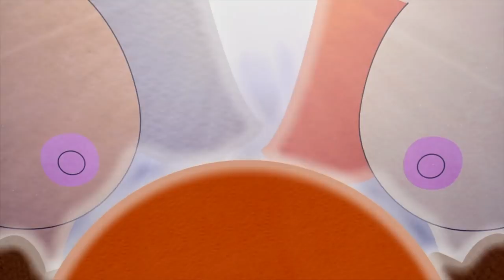South Park: Bigger, Longer & Uncut - Hell Isn't Good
Lyrics
Little boy at peace, what is this place beyond the stars?
Open up your eyes, what are these things you're moving toward?
Head so full of wonder
Worries in the past
Could it be that you are free at last?

NO!

Kenny: What?! What the fuck?!

Little boy, you're goin' to Hell!!!
You said bad words, threw rocks at the birds; now this is your hotel!
You ain't goin back. This ain't Disneyland, it's Hell!!

Little boy, it's time for you to pay
For hurtin' that bird, and not goin' to church, starin' at boobs everyday.
Thought you were in bed, instead you're in Hell!

Hell isn't good, no, Hell isn't good, yeah
Hell isn't good, no, Hell isn't good, Hell!

Hitler: [speaks German to Kenny]

George Burns: Hey fuckface, you seen Gracie?

Mahatma Gandhi: There is orderliness in the universe.